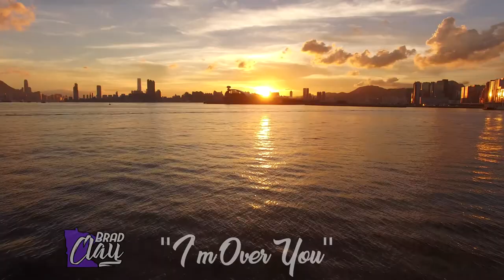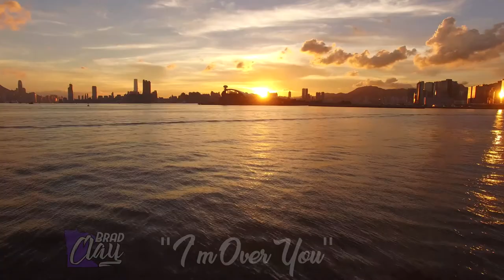(FREE) Chris Brown Type Beat - "I'm Over You" | Free Rap Instrumental I Prod. Brad Clay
*Free for promotional use only*